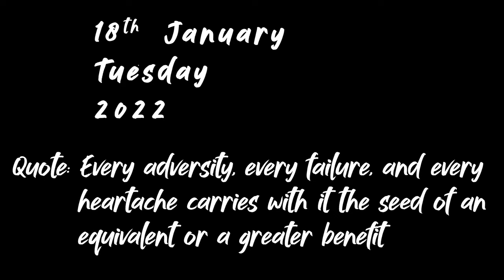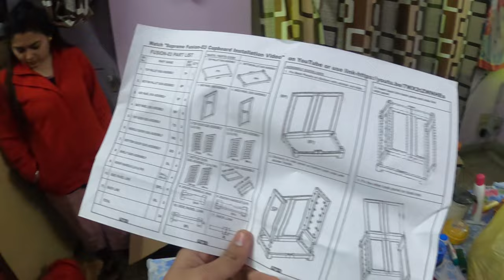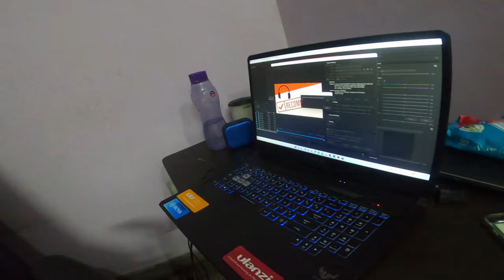Ye Kuch NAYA ITEM Hai 😛😛 || Season 3 Episode 14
Didn't go to to office as I had to settle up our new portable almirah